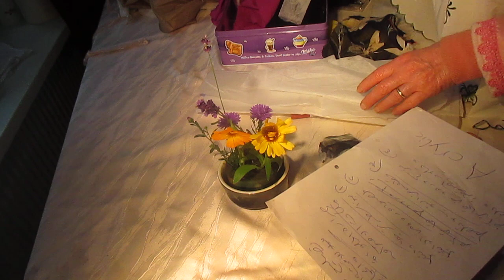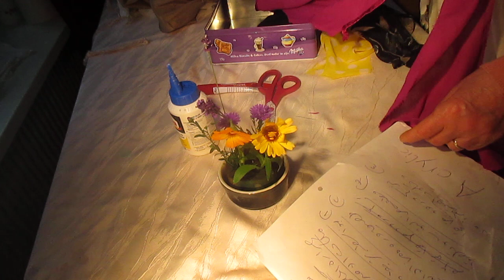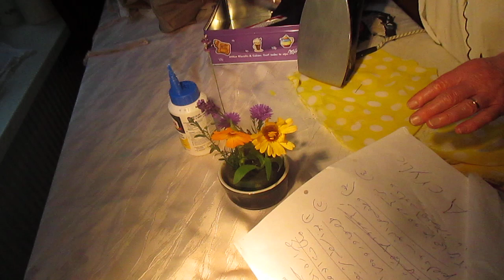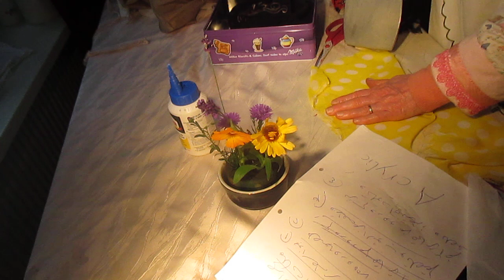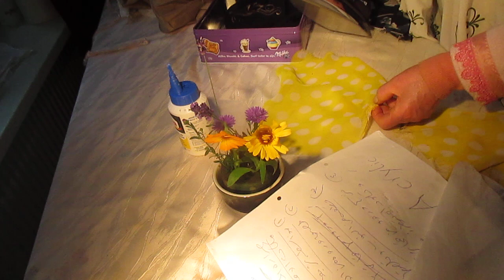تصليح الاقمشة الرقيقة ( حرق المكواة) , الجزء1 - Repairing damaged clothes (English translation). P1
لتصليح حرق المكواة للحجابات والفساتين بشريط دانتيل او بقطعة من نفس القماش وممكن ان تقص من طول الحجاب او العرض او من الزوايا بحيث لا تؤثر على شكل الحجاب